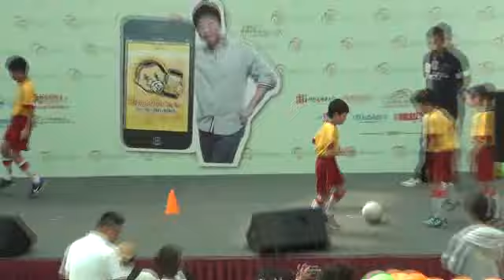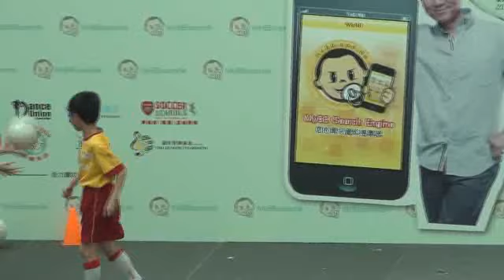阿仙奴 - 新都城廣場推廣活動